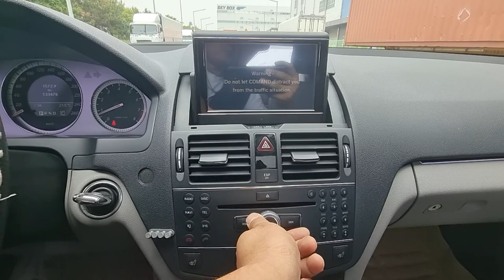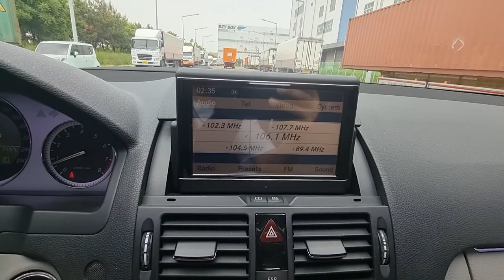2008 Merecedes Benz used car export ( 8A083225) carwara, 카와라 벤츠 c클래스 수출